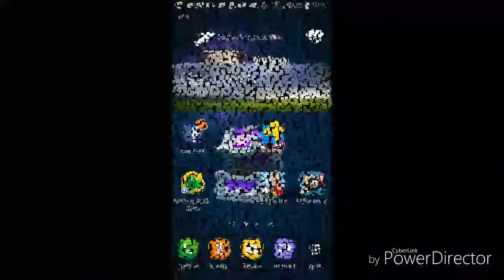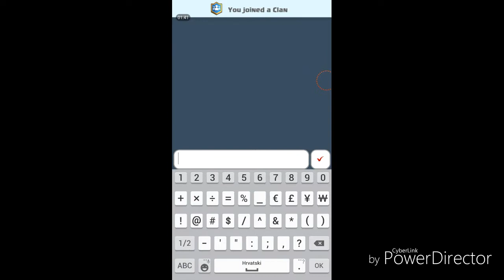Clash royal private server 1.8.1 link u opisu gameplay novih kartica:heal spel,night witch,bats